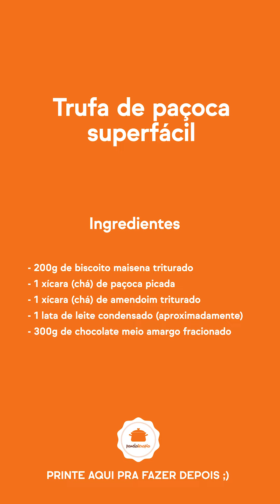Trufa de Paçoca Superfácil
Ingredientes:
- 200g de biscoito maisena triturado
- 1 xícara (chá) de paçoca picada
- 1 xícara (chá) de amendoim triturado
- 1 lata de leite condensado (aproximadamente)
- 300g de chocolate meio amargo fracionado

Panelaterapia Estúdio
Avenida Santa Cruz, 327 Loja 14 Bloco 2
Jardim Vera Cruz - Boulevard  Vila
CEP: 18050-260